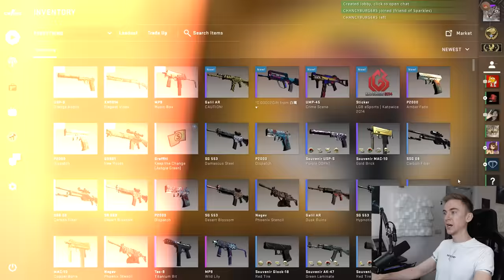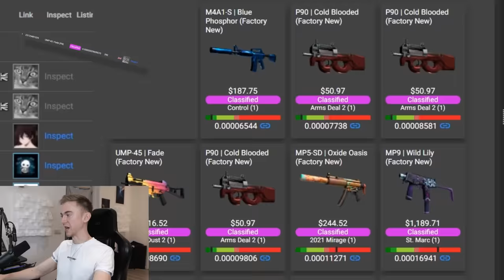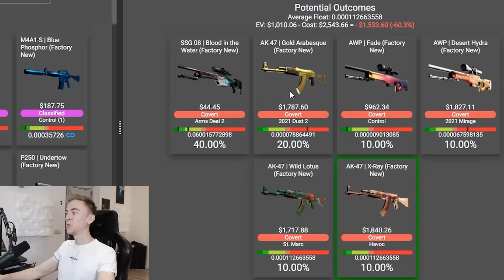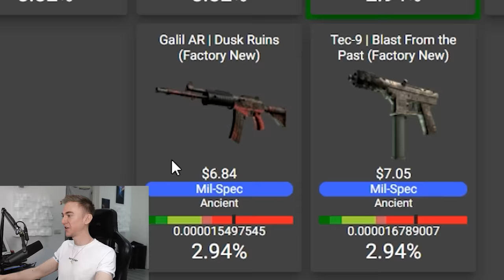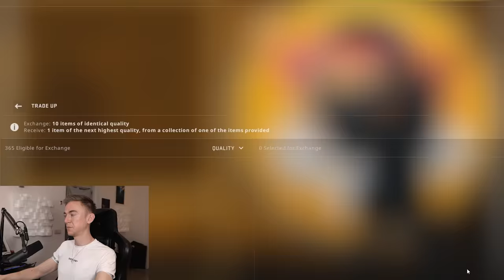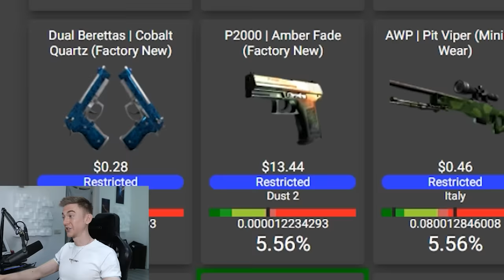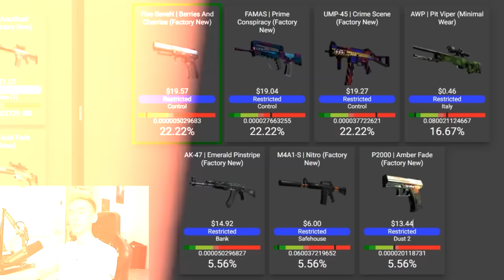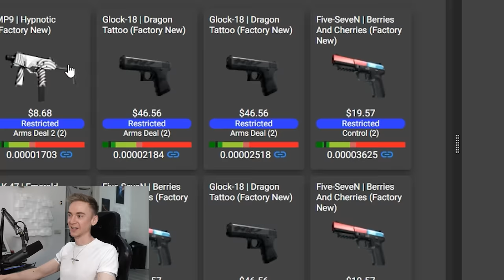Most INSANE Trade-up I've ever done! (So many 1s...)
25,000 LIKES and I do top rated comment tradeup.
50,000 LIKES and I do you know what...

MIGfMA0GCSqGSIb3DQEBAQUAA4GNADCBiQKBgQCna0UmhYIZ8lSpCWBp4KbGEoeroKj0HJf/XC8547q7qx4IAZpYv6ZePa8/lxFJaS0Ztju2L59sFRZtQ2DYZolMSL0v9hEevUedYNmOTu7YLFpEWunmKwLhjGGGqFSXm6EOrs+ukPtCv4mXTVBrI08kB474qNlH8m+zYSx8l+mJ1wIDAQAB